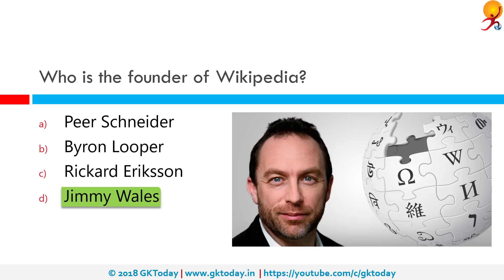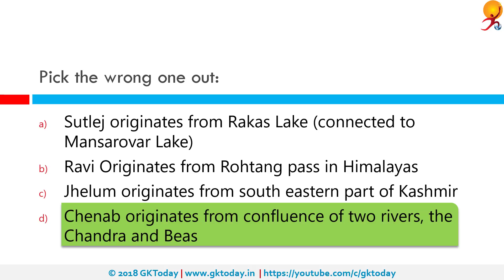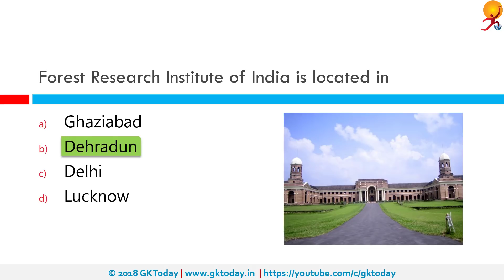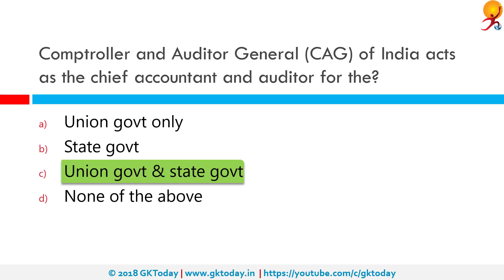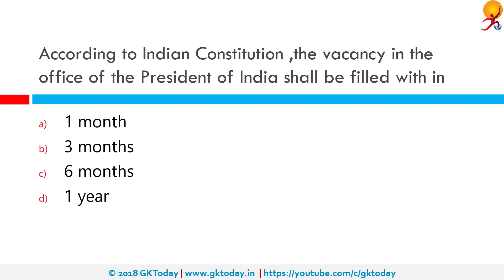GKToday's Static GK Quiz-50